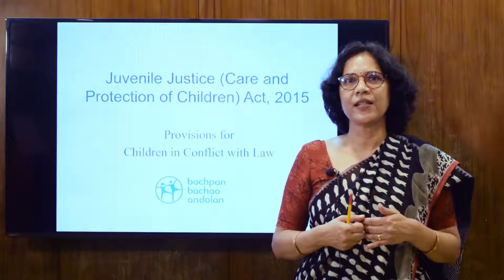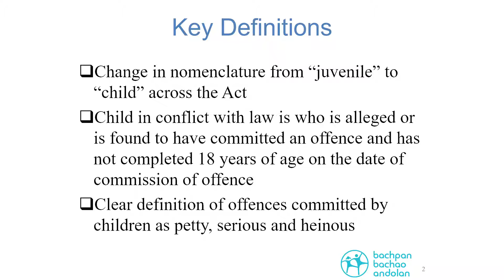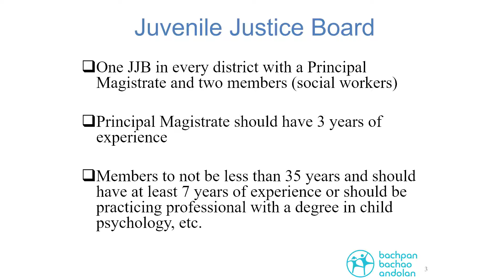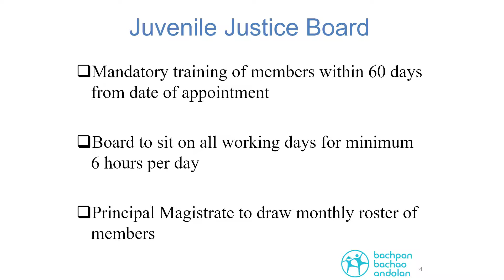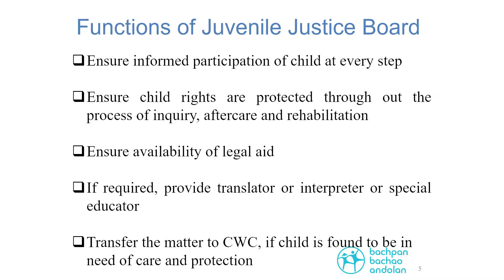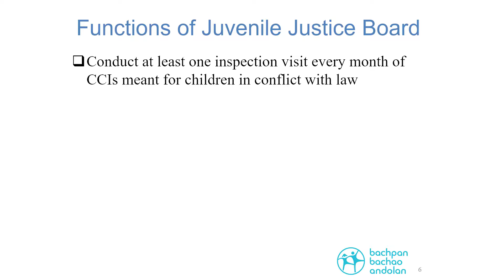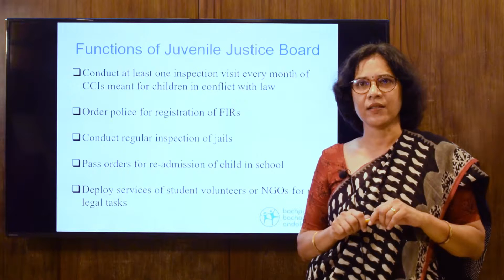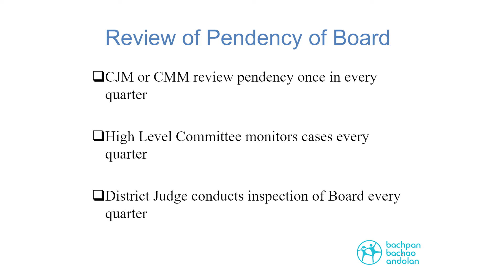Juvenile Justice Care & Protection of Children Act, 2015